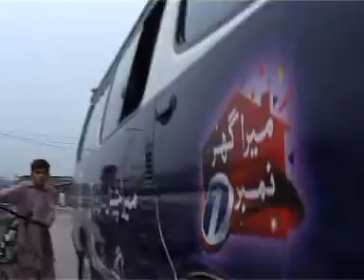TV One | Ghar No 1 | Urooj Nasir